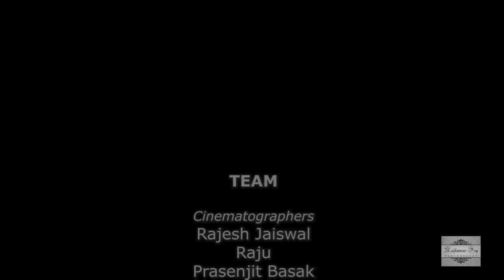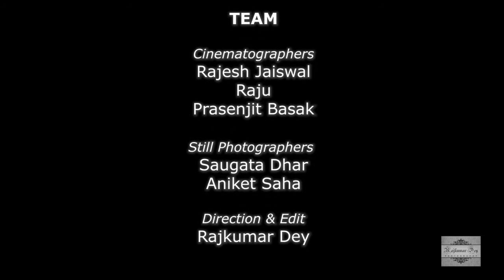Shinjon Dance Institute......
Damce performence. Stage Event.
Rajkumar Dey Photography...